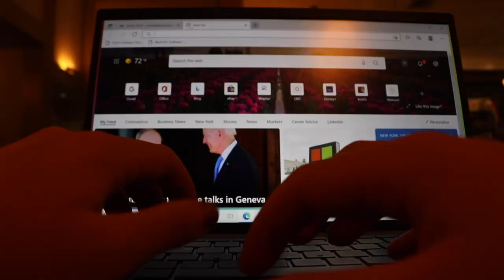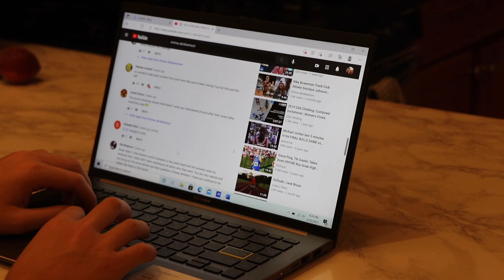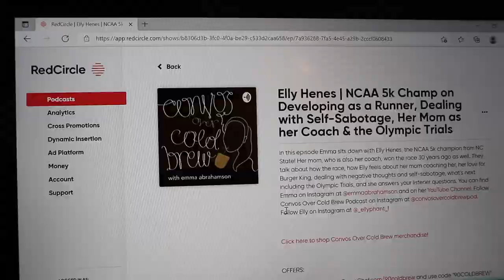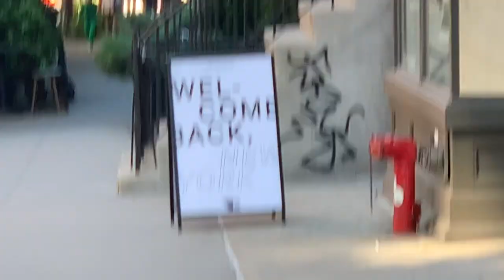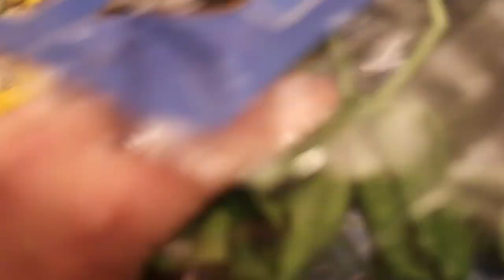Day in my Life as a Running Content Creator in NYC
Check out the ASUS VivoBook S14 S435 powered by Intel Evo